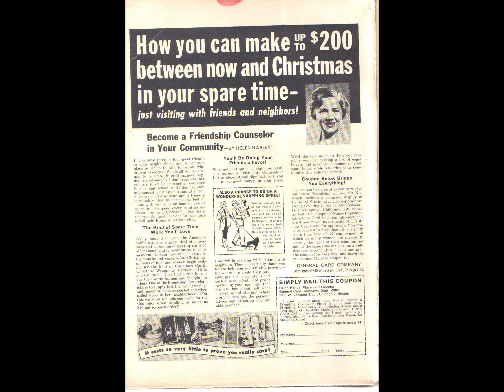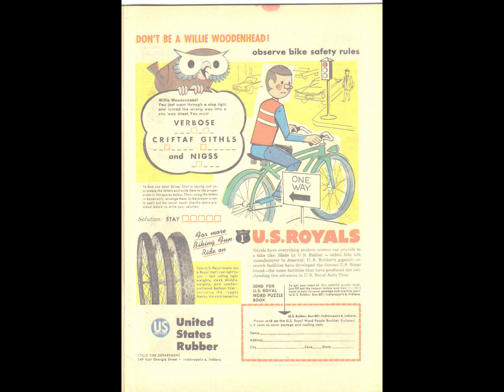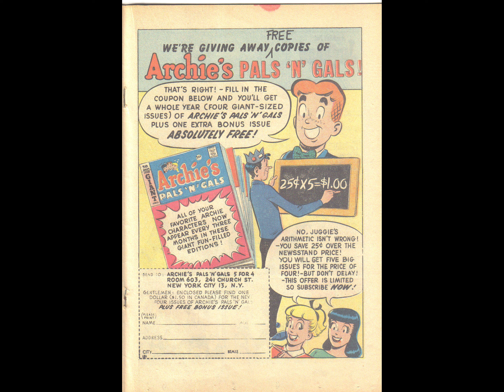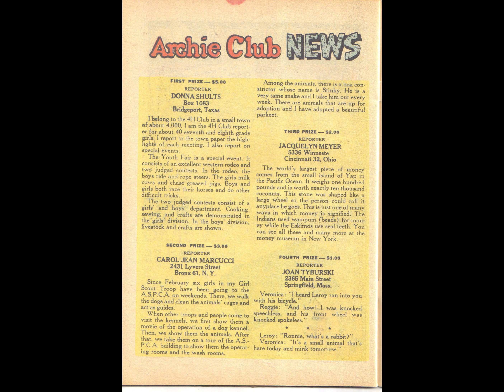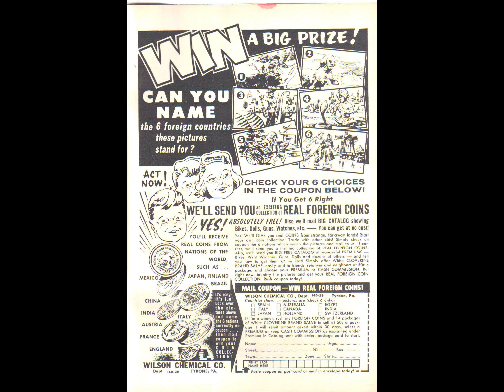Archie Comics 105 [comic book]